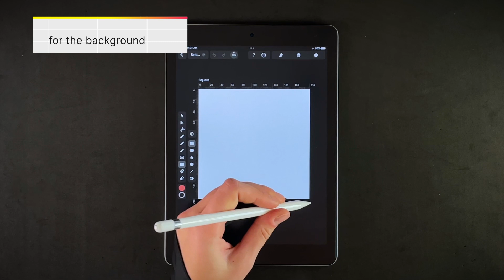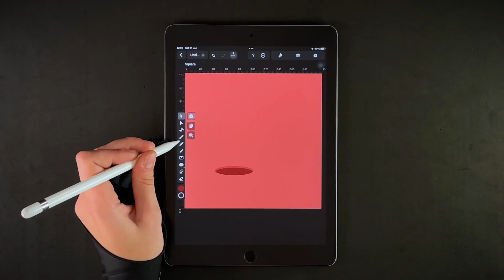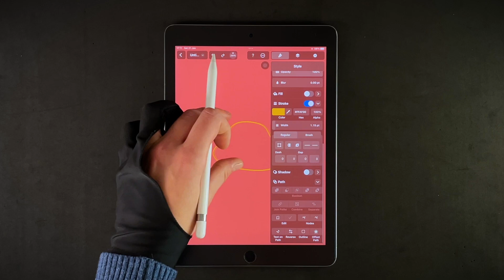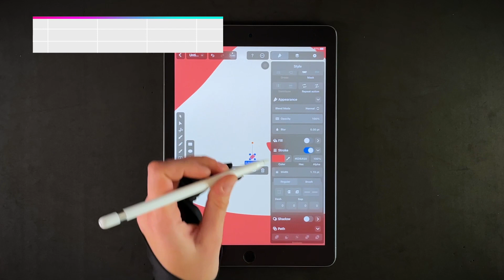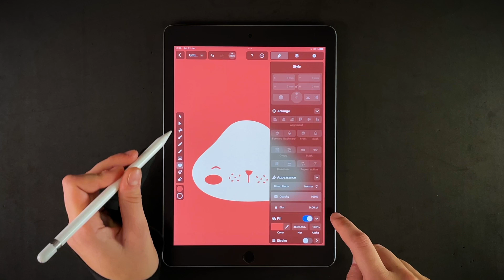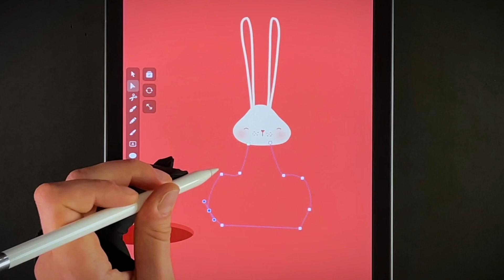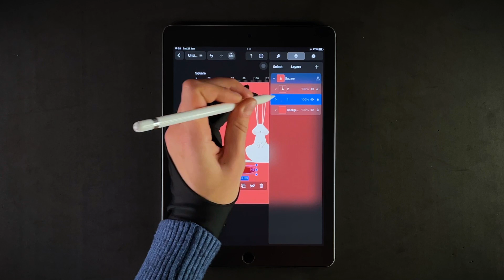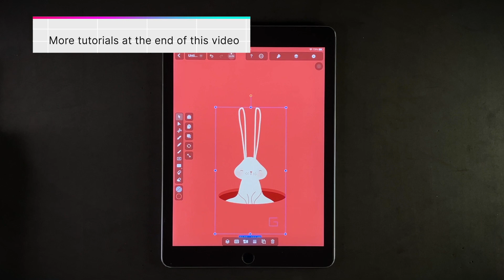HOW TO DRAW a Cute Rabbit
▶︎🐰 Celebrate the Year of the Rabbit with this cute bunny designed by Nastya. And learn a cool disappearing trick while doing it!

As the Year of the Tiger drew to an end, the rabbit is traditionally a symbol of hope and serenity. The Year of the Rabbit is all about taking it easy, finding inner peace, and creating a harmonious balance in our lives.

What better way to find inner peace as a creative than by drawing an adorable bunny with Nastya Kuliábina.

So arm yourself with your iPad, Apple Pencil, and the most popular tools in our software, and watch the video in full!
🎨 Illustration credits:
Nastya Kuliábina

Linearity Curve is the most intuitive and precise illustration software in the galaxy. It empowers you to design anything you can imagine up to 30% faster. Create sophisticated illustrations, spectacular layout mockups, and expressive lettering on the go, whenever you want.

Linearity is the design suite that does it all. Turn your ideas into sleek vector design assets with Linearity Curve, then transform them into professional motion graphics with Linearity Move.